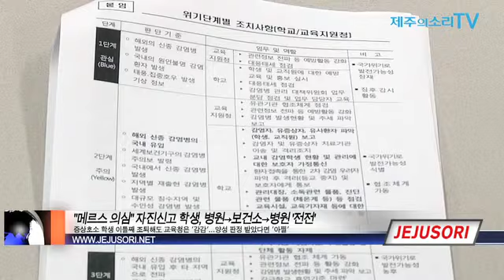"메르스 의심" 자진신고 학생, 거점병원→보건소→거점병원 '전전'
전국민적 공포를 몰고 온 중동호흡기증후군(MERS, 이하 메르스) 유입을 막기 위해 제주도가 각종 대책을 내놓고 있지만 정작 ...